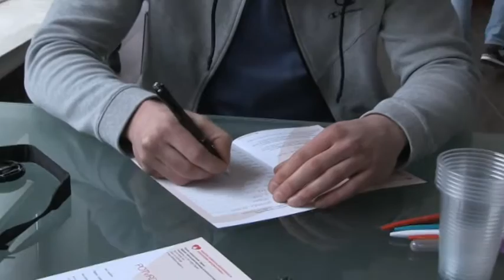Hrvatska udruga Nogometni sindikat (HUNS) i Zaklada Ana Rukavina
13. veljače u Hrvatskoj udruzi "Nogometni sindikat" u suradnji sa Zaklada Ana Rukavina, Hrvatskom registru dobrovoljnih darivatelja krvotvornih matičnih stanica pridružilo se 15 novih potencijalnih darivatelja.
Akciju upisa u Hrvatski registar inicirali su zaposlenici HUNS-a kako bi podržali rad Zaklade Ane Rukavine i na taj način povećali šansu za ozdravljenje oboljelim osobama kojima je potrebna transplantacija krvotvornih matičnih stanica.